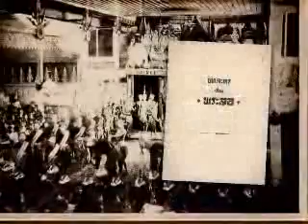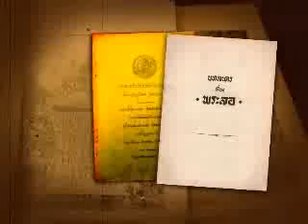โครงการนามานุกรมวรรณคดีไทย ชุดที่ 2 “นามผู้แต่ง : เจ้าพระยาเทเวศร์วงศ์วิวัฒน์”